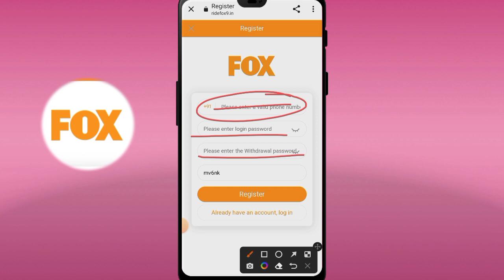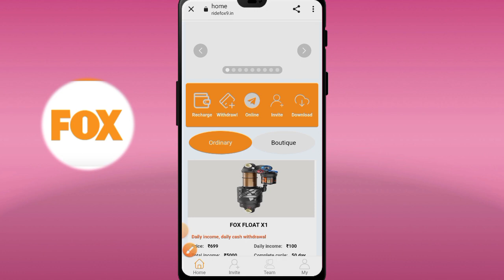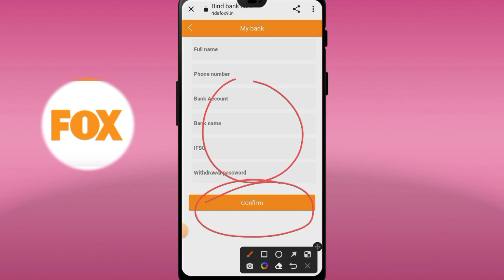FOX app se paise kaise kamaye | real or fake| payment proof| full details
fox earning app withdraw proof and earning process

Tags -
Payment proof
Online earning
Daily income